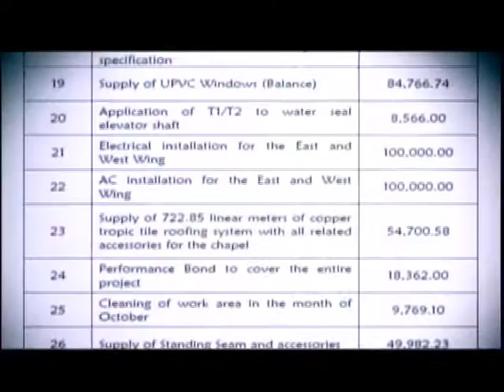Caribbean in 10 Nov 7 2017